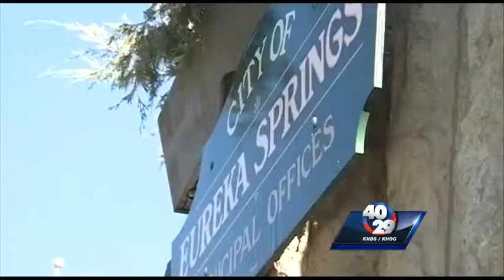News to Go: Monday, March 9, 6 PM Update